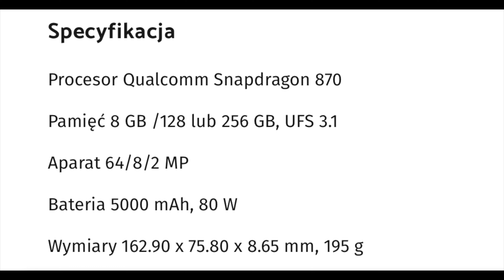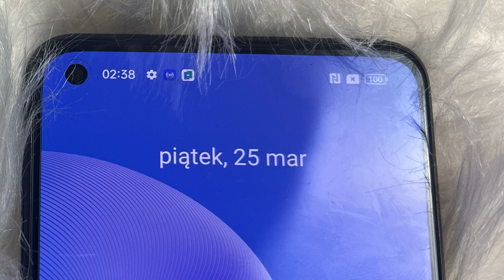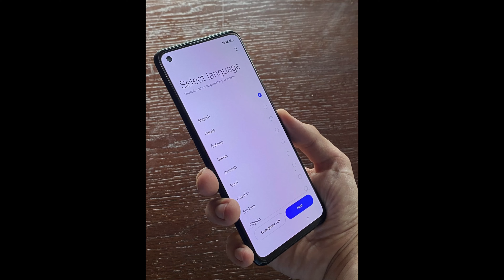Realme GT Neo 3T - Czy to dobry smartfon?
Czas na kolejną recenzją smartfonu na SmartMe! Tym razem mam dla Was Realme GT Neo 3T!

Napisy:  Soszi